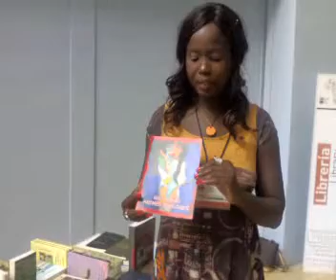La escritora BINTA NDAO en el SILA 2011, Salón Internacional del Libro Africano